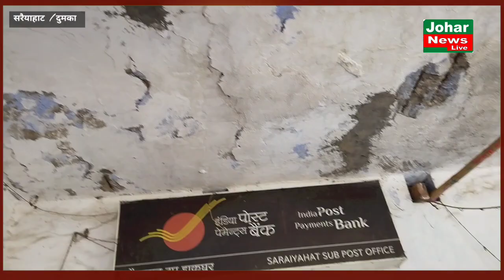सरैयाहाट का Post office भवन बना खंडहर:इस भवन में रहने वाले कई परिवारों का जा.... खत.. में